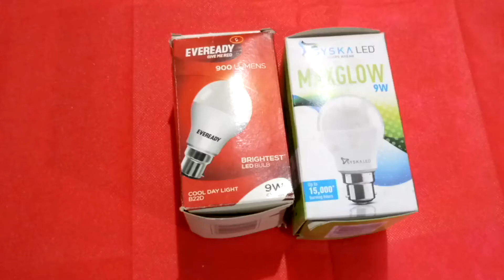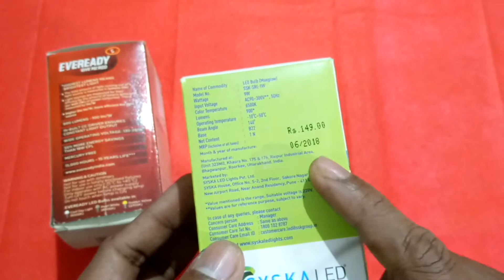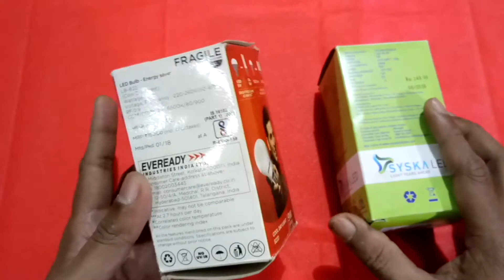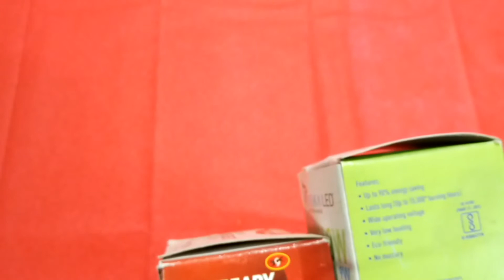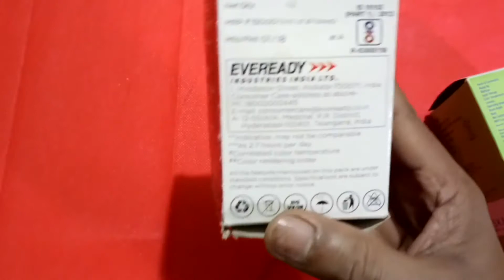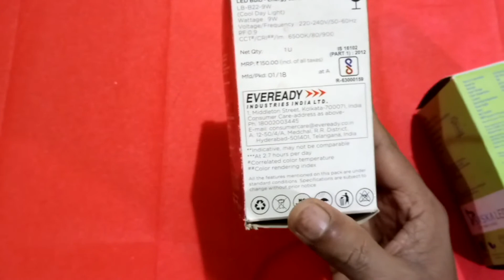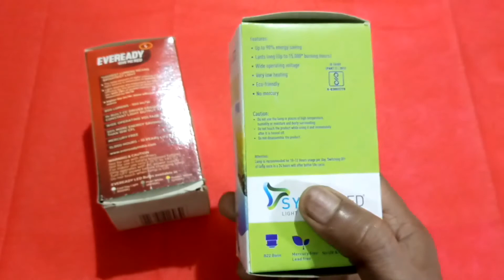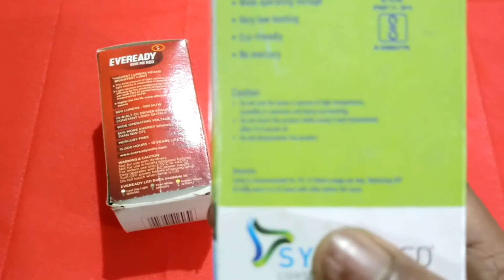Led bulb syska and eveready leb bulb compared